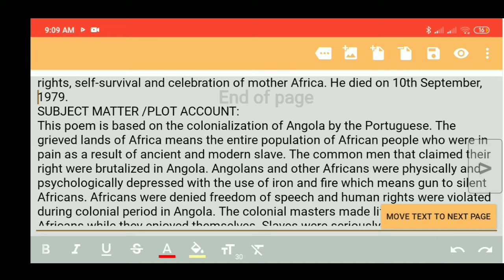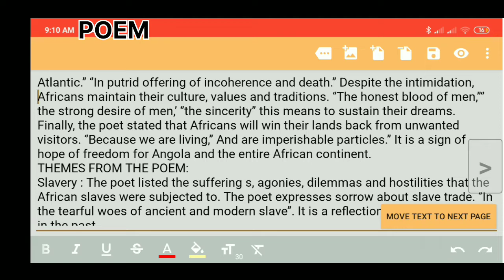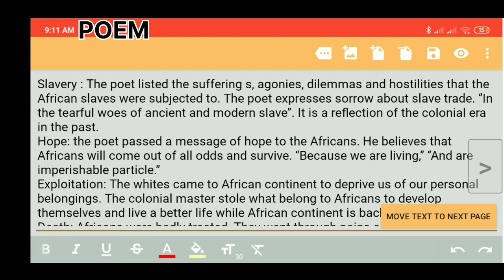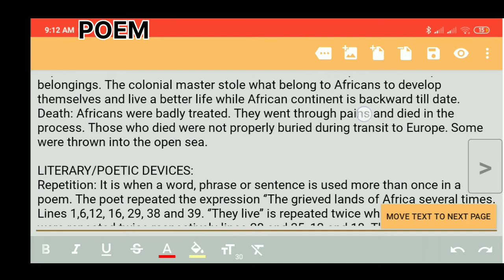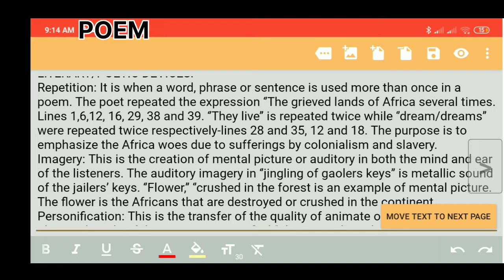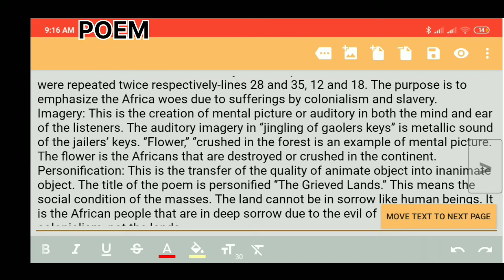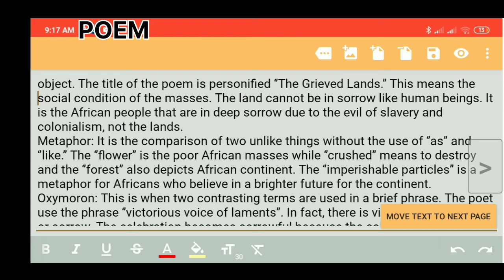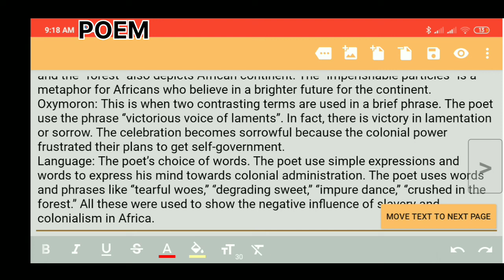The Grieved lands of Africa by Agostinho Neto Poem analysis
The summary of the grieved land of Africa by Agostinho Neto
Look into detail about
•Metaphor
•Language
•Repetition
•Background